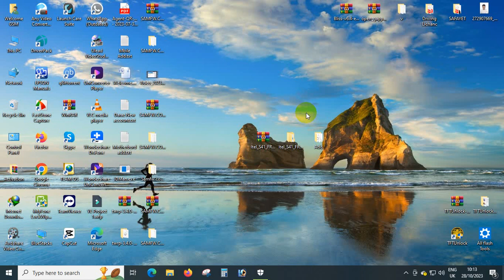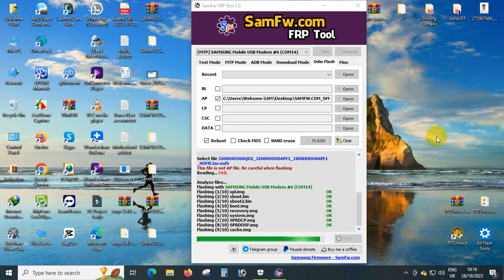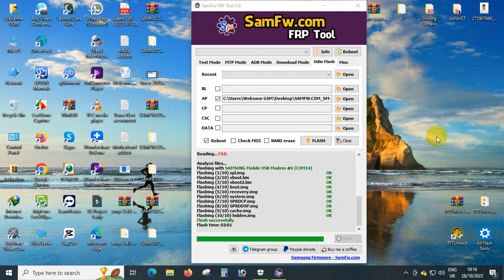samsung j200h hang on logo flash file